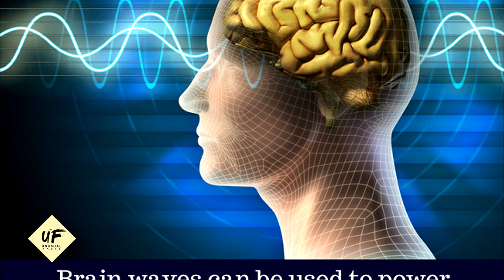TRUE Weird Facts That WILL SHOCK YOU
Weird Facts That are strange but true.  In this video  we will see random facts that will really freak you out. You probably not going to be believe it.
Top 10, top 5, history, things you didn't know, creepy, scary, amazing facts, top10, mind blowing, pictures
MORE VIDEOS YOU MIGHT LIKE AS WELL: